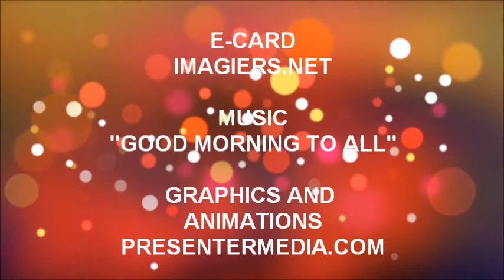¡FELIZ CUMPLEAÑOS CHEYENNE!